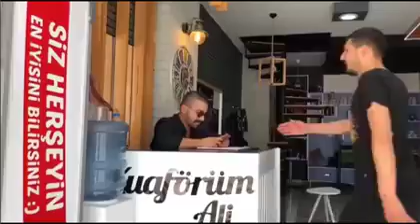EMRE GÜLÜN SAÇLARI komik